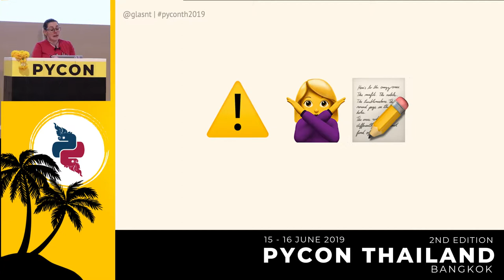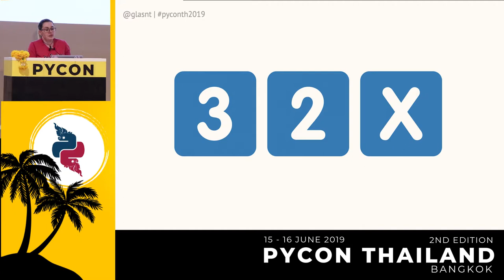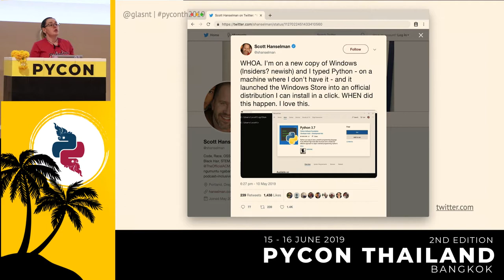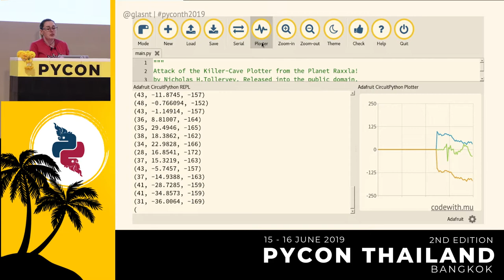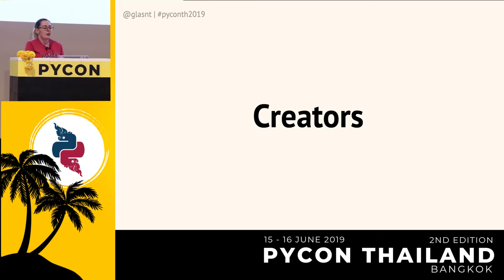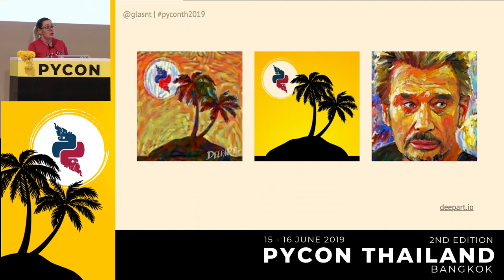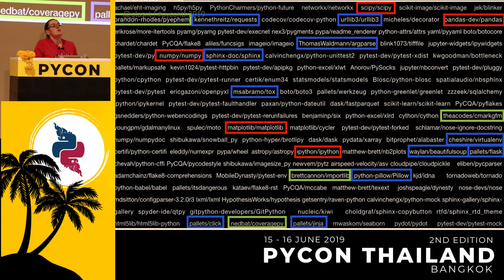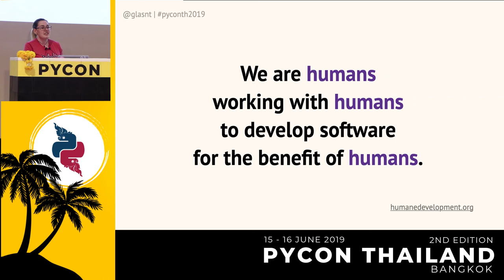How Python Can Excel - Katie Mclaughlin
Speaker Bio - Katie McLaughlin:

Katie has worn many different hats over the years. She has been a
software developer for many programming languages, systems
administrator for multiple operating systems, and speaker on many
different topics.

She is currently a Cloud Developer Advocate at Google, a Director of
the Python Software Foundation, a Director of the Django Software
Foundation, and Conference Director for PyCon AU 2018/2019.

She won the O’Reilly Open Source Award in 2017, and was a finalist in
the Red Hat Women in Open Source Award in 2018.

When she’s not changing the world, she enjoys cooking, making
tapestries, and seeing just how well various application stacks handle
emoji.